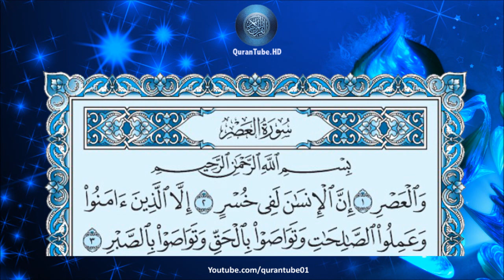عبدالرحمن السديس | 103 : سورة العصر | حفص عن عاصم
سورة العصر للشيخ عبدالرحمن السديس , برواية حفص عن عاصم + متابعة نصية للآيات
Surat Al-Asr by Abdulrahman Al-Sudais + Arabic text trailing

۩ التعريف بالسورة :

1) مكية .
2) من المفصل .
3) آياتها 3 .
4) ترتيبها بالمصحف الثالثة بعد المائة .
5) نزلت بعد سورة الشرح .
6) بدأت السورة بقسم " والعصر " . قال عنها السلف " لو تدبرها المسلمين لكفتهم " .
7) الجزء (30) ـ الحزب ( 60) ـ الربع ( 8) .

۩ محور مواضيع السورة :

يَدُورُ مِحْوَرُ السُّورَةِ حَوْلَ سَعَادَةِ الإِنْسَانِ أَوْ شَقَائـِهِ ، وَنَجَاحِهِ في هَذِهِ الحَيَاةِ أَوْ خُسْرَانـِهِ وَدَمَارِهِ.

▬▬▬▬▬▬▬▬▬▬▬▬ஜ۩۞۩ஜ▬▬▬▬▬▬▬▬▬▬▬